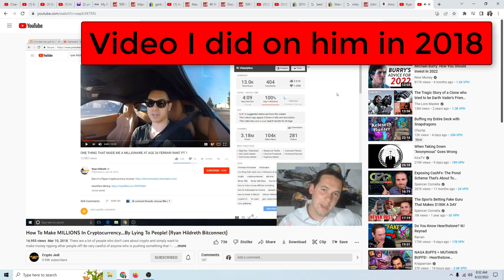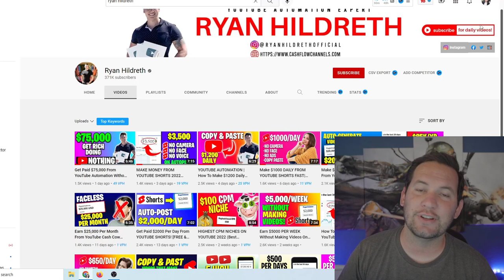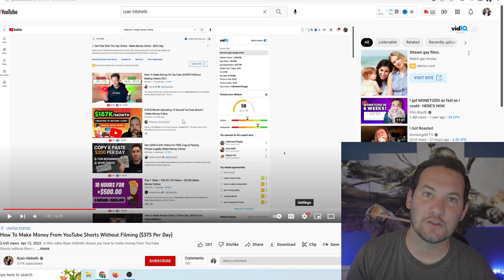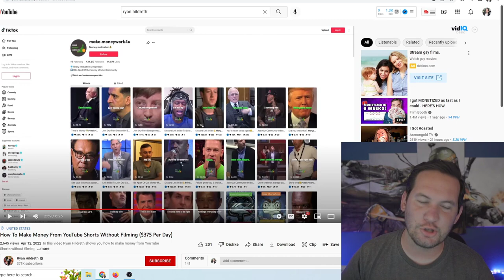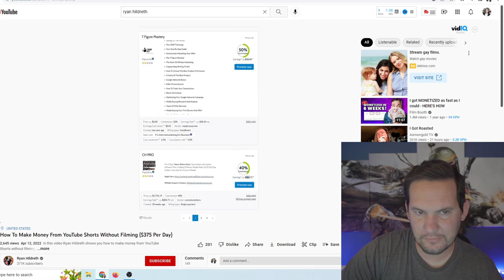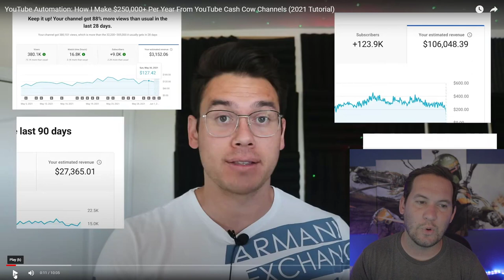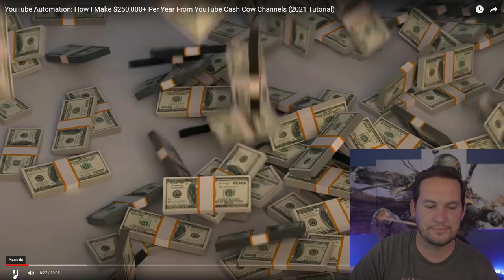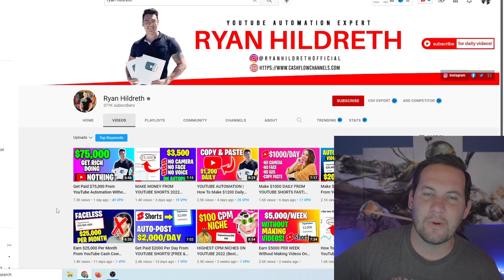Ryan Hildreth - The Double-Dip Scammer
Ryan Hildreth one of the original Bitconnect scammers is back to scam again! This time Youtube automation is his scam of choice! As I've explained in the past many times Youtube automation does not work and these fake gurus make their money from selling courses that are thousands of dollars.

The #1 most life altering book you will ever read.

This channel is all about exposing fake gurus, amazon fba scammers, and crypto scammers. I also aim to help people learn how to correctly build wealth through the stock market and other non scam investments.